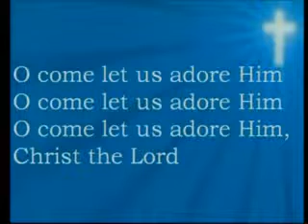Rocky Hill Baptist Church September 29, 2013 part 1 wmv